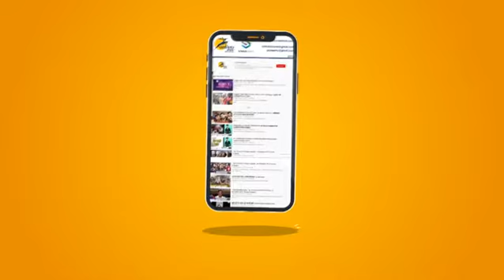Faridabad Breaking : MLA नरेंद्र गुप्ता ने किया Smart City का निरीक्षण | अधिकारियो को लगाई फटकार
फरीदाबाद विधायक नरेंदर गुप्ता ने आज स्मार्ट सिटी फरीदाबाद का निरक्षण किया तो पाया की फरीदाबाद स्मार्ट सिटी की दुर्दशा हो चुकी है उन्होने जब शौचालयों का निरक्षण किया तो चीज़े सामने आने लगी , अधिकारीयों की लापरवाहीं के चलते शौचालयों के हालत बद से बदतर नज़र आई , जो की जनता की मुलभुत सुविधाओं में से एक है। फिर क्या था नरेंदर गोप्ता का एक्शन मोड नज़र आया और उन्होने लापरवाहीं बरत रहे सम्बन्धित अधिकारीयों की रिपोर्ट तुरंत प्रभाव से बनाने को कहा साथ ही अधिकारीयों को कड़ी फटकार भी लगाई।

Faridabad MLA Narendra Gupta inspected the smart city of Faridabad today and found that the plight of the Faridabad Smart City is over. When he inspected the toilets, things started to appear, due to the negligence of the officers, the condition of the toilets looked worse, which Is one of the unique features of the public. Then what was the action mode of Narendra Gupta appeared and he asked to make a report of the concerned officials who were not negligent with immediate effect and also reprimanded the officers.

Faridabad
Haryana
Narendra Gupta
MLA Narendra Gupta
Officers and employees
severely reprimanded
smart city toilets
Hindi news Video
Pioneer Haryana
BJP MLA Narandra Gupta
Faridabad Latest News
Haryana Government news
CM Manoharlal Khattar
MLA Narandra Gupta News
smart city of Faridabad
unique features of public
Inspects smart city toilets
Will not misuse public money
BJP MLA Narandra Gupta Live
Faridabad MLA Narendra Gupta
unique features of the public
Faridabad Development Work
found that the plight of the Faridabad